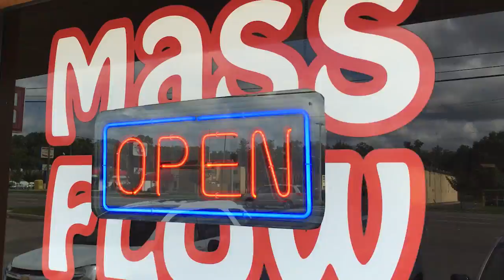Chair Hoppers Episode 3 8112016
@mrSMRTmouth is a regular dude in search of a special cut. Barbers usually HATE "chair hoppers" but in this case, "Hair Choppers" welcome the opportunity to showcase their skills. Chair Hoppers is coming soon to a city and shop near you. Tag the dopest barbers you know!